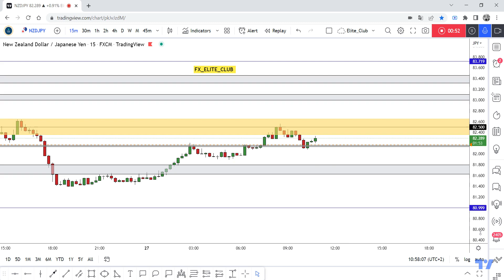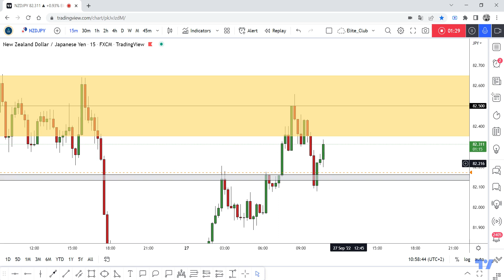NZD/JPY Giving A Good Bullish P.A,Risky Long Setup After Confirm